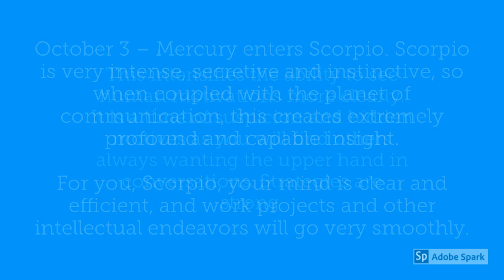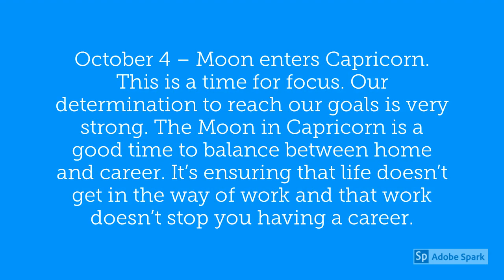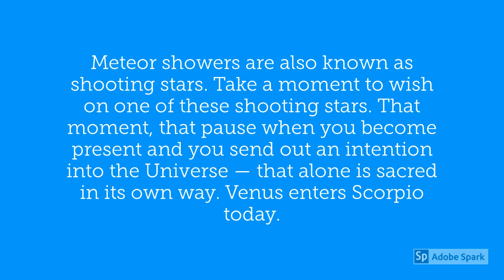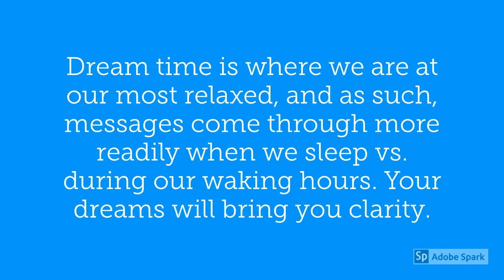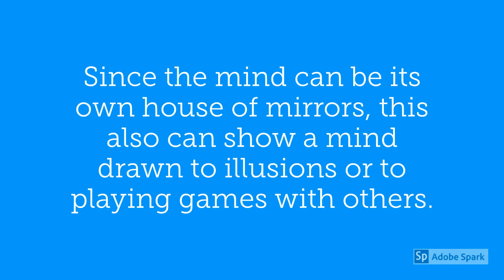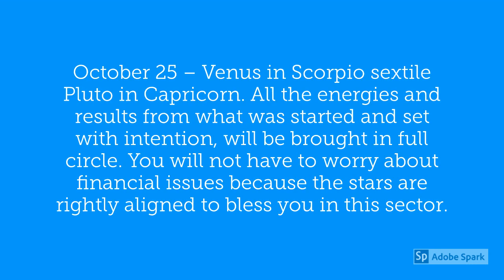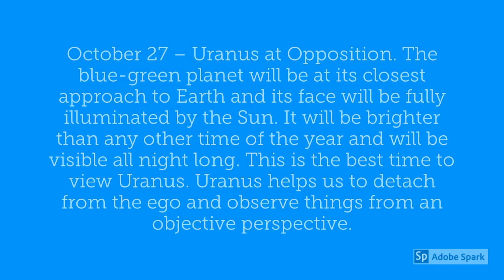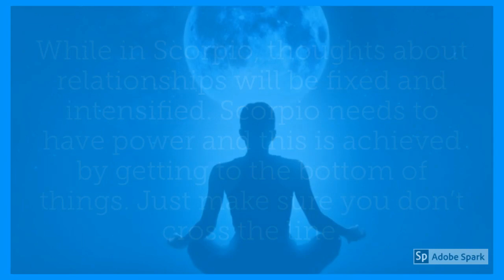Scorpio October 2019 Horoscope